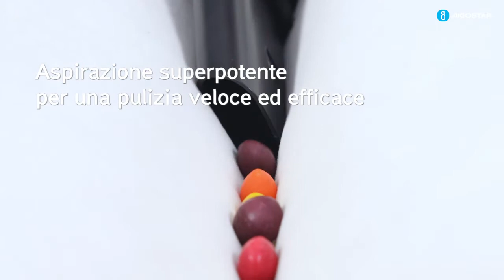Aigostar vacuum cleaner 217518（欧）206273（美）217525（英）IT